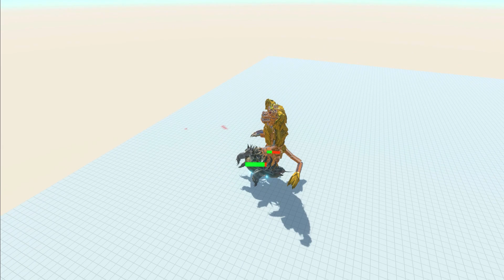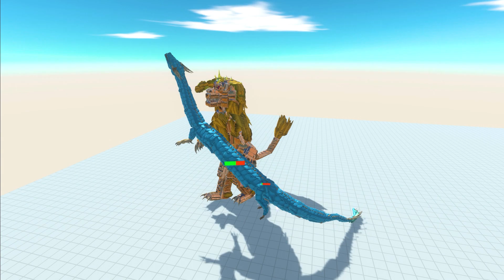King Caesar vs Strong Mutant Units